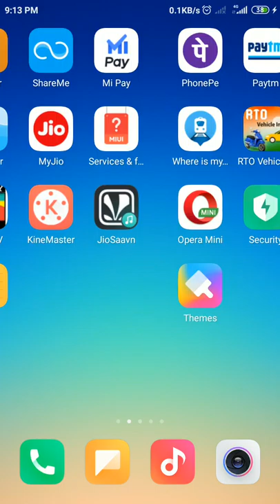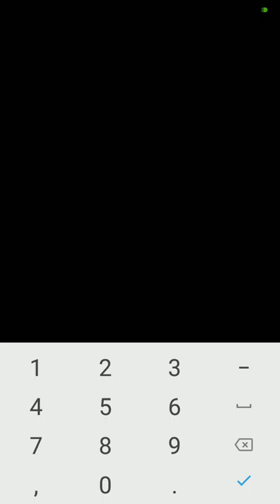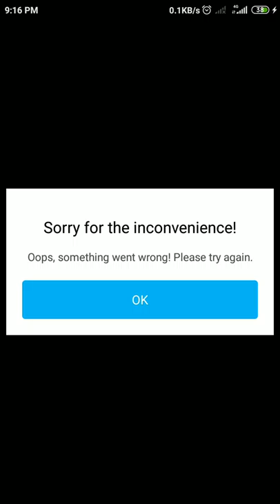Paytam All User Ke Liye Offer Dhamakedar1080p